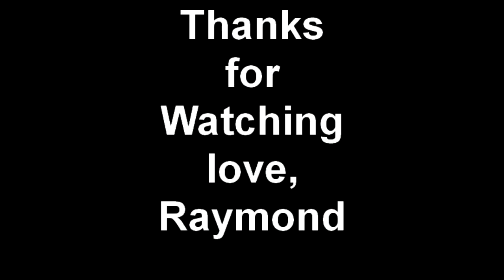My Little Christmas Village town 2012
This display started with just a few ceramic trees and one building. It has now grown into this. I am still looking for more. No one told me that this might turn into an obsession. Now for next year I might need a room just for the village. Oh well, I enjoy it. Thought you might too. Looking forward to doing it again next year. Hope you all have a great New Year !